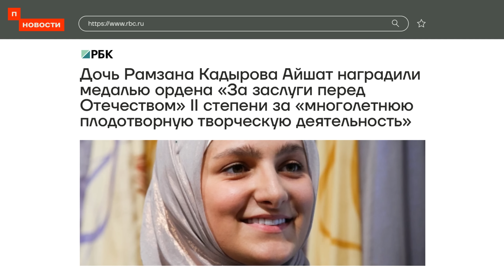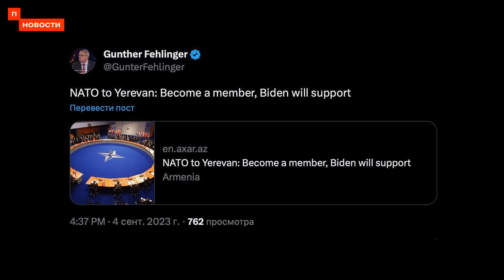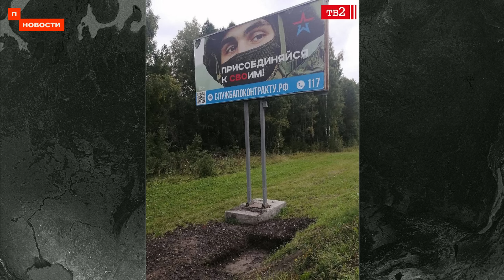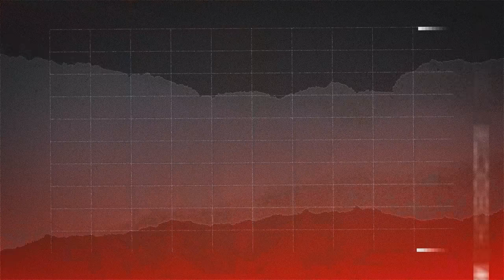❗️ Новости | Суровикин нашёлся | Собянина поймали на подкупе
Нашёлся генерал Суровикин — ну или по крайней мере его фото. Собянина поймали на подкупе избирателей. Сегодня в Сочи президент Турции Эрдоган и Путин провели переговоры, на которых обсуждали возможность продлить зерновую сделку. Сегодня Путин наградил медалью ордена «за заслуги перед отечеством» второй степени дочь Рамзана Кадырова. А в Новокузнецке воспитанников детского сада заставили раздавать предвыборные листовки.

🔻 Bitcoin
3QzYvaRFY6bakFBW4YBRrzmwzTnfZcaA6E
🔻 Ethereum
0x314aC71aEB2feC4D60Cc50Eb46e64980a27F2680 "
🔻 Monero
42e1hkdsTHUUWSM24jVgLTH4MDJPMbNS1XDt7rK36dTBSKweohz9FSWKAAoqHLN9nSVgocnSnkR2AaLMWtsrmAoQGPdWSE1
🔻 Zcash (Z-адрес)
zs1x0f6ccg9njmkahy03kup0fujdgp5pthv2nug7mwe0luj54mxal60ttym4aex3fnmj900yqtqcl5
🔻 USDT
0x9A4B20a7909Af03dd8B4f28A419840F9715E1F73